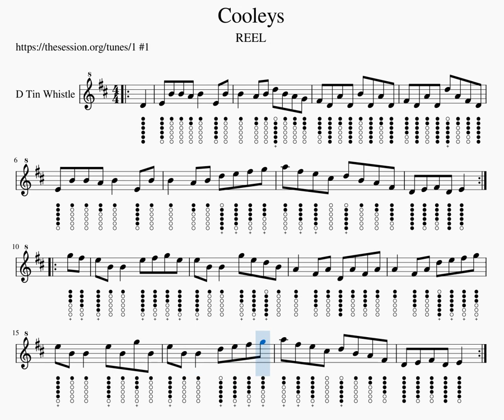Cooleys Reel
Cooleys Reel 4/4, Irish traditional, for Tin Whistle D, Sheet and Tabs Tutorial